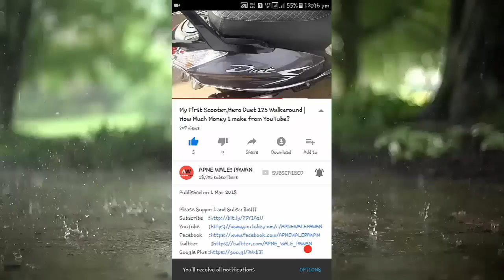2019 Bajaj Pulsar 125 First Look, First Images, Launch Date,Price, Mileage, Specs Upcoming Bike 2019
**ABOUT VIDEO : In This Video i explained about The upcoming 2019 Bajaj Pulsar 125cc First Look, First Images, Launch Date, Price, Mileage, Specification and Pulsar NS125 Launch, Price, Power Bajaj Pulsar NS125 in Poland and Bajaj Pulsar ns125cc First Look and pulsar ns125 first ride in india Bajaj Pulsar 125cc all images Bajaj pulsar ns125 real mileage test all related Specification in Hindi.